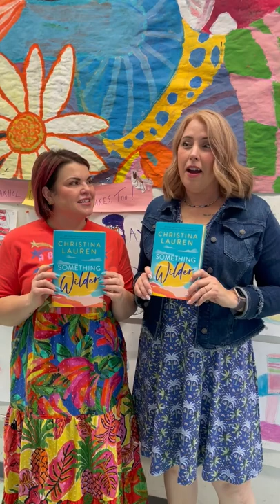Books & Ice Cream: Christina Lauren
For the perfect adventure to fall in love with, we think the ice cream pairing for this book is *chef's kiss*

Get a copy of Christina Lauren's new romance release "Something Wilder" on our website!

Thanks for shopping local.